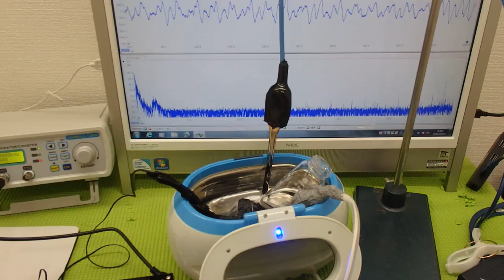表面弾性波を利用した、オリジナル超音波システム ultrasonic-labo